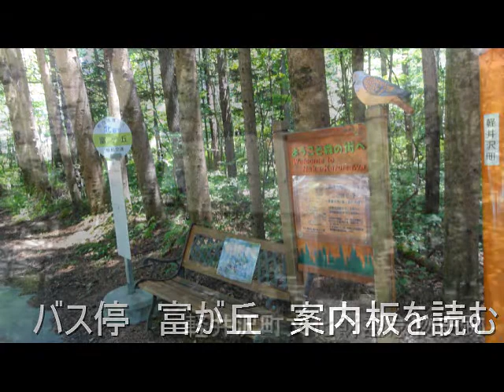軽井沢町 長倉の牧 散策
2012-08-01 長野県軽井沢町　長倉の牧　散策　20分　晴れ
御代田町の病院に行った帰り、軽井沢町の国道18号線旧道の上ノ原交差点から入る、ロイヤルプリンス通りの「長倉の牧」の史跡に行ってきました。